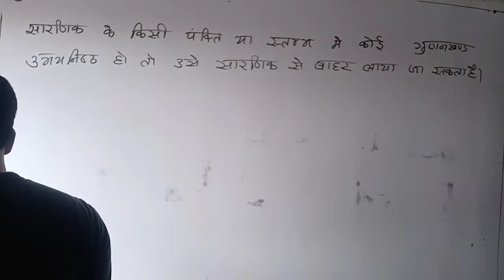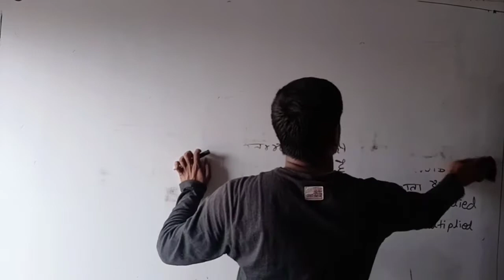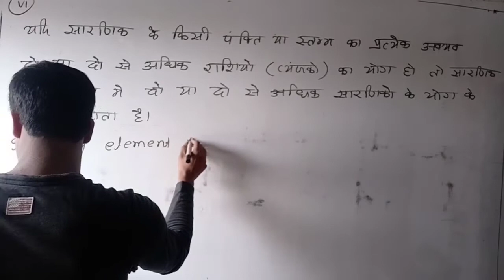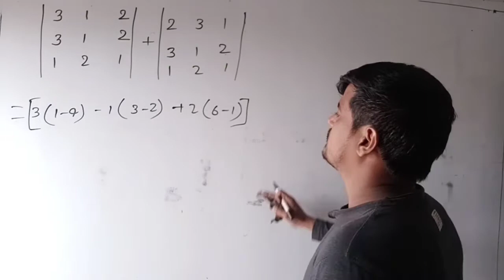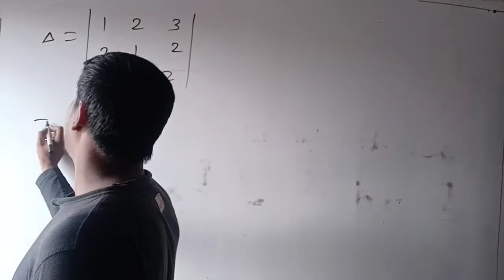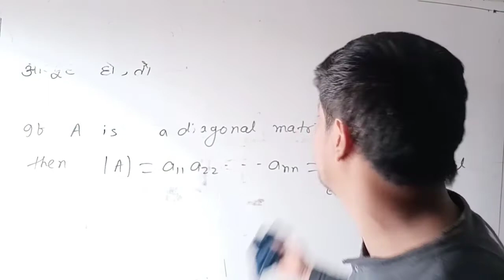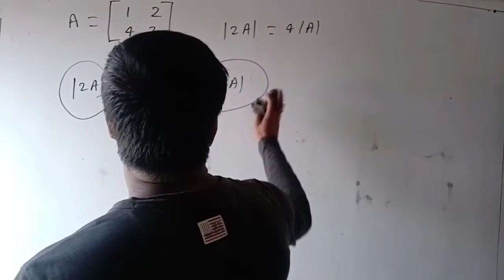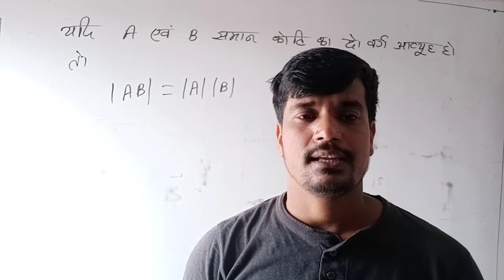Determinant | Lecture 10 - Properties of Determinant | Class 12th | Ganesh Mishra Sir - AMC